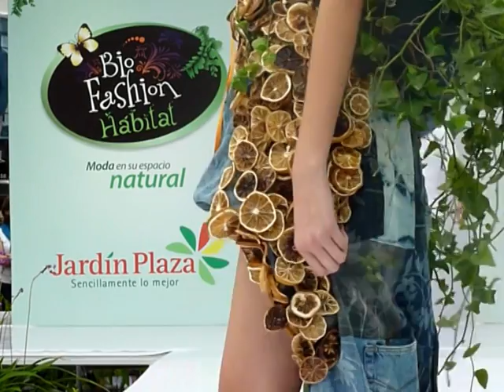Desfile con vestidos vivos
Un desfile de naturaleza viva. Varias modelos presentaron el sábado en Cali (Colombia) vestidos elaborados con elementos naturales y plantas vivas. Las prendas, creadas por diseñadores colombianos, fueron presentadas durante la muestra Biofashion Habitat.